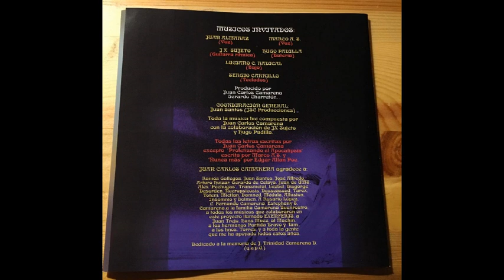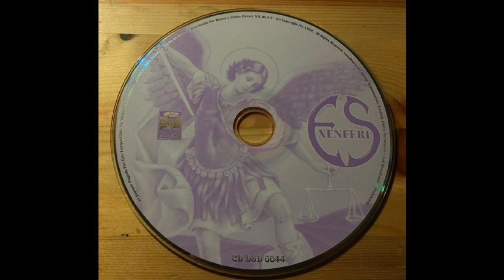Exenferis - En el Umbra de mis Dominios (1995)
Exenferis were a Death/Thrash metal band from Uriangato, Mexico.

Sadly their only release was this Great Full Lenght, called "En el Umbra de mis Dominios", released in 1995.

Tracklist:

1- En el Umbra de mis Dominios
2- Desahucio Espiritual
3- Almas Negras
4- Remembranzas de un Demente
5- Nunca Mas
6- Exenferis
7- Sobredosis de Magia Blanca
8- El Llamado del Funeral
9- Profetizando el Apocalipsis
10- Alma Sepultada